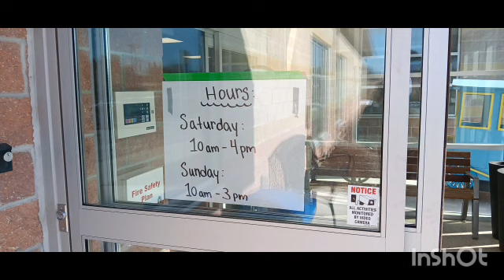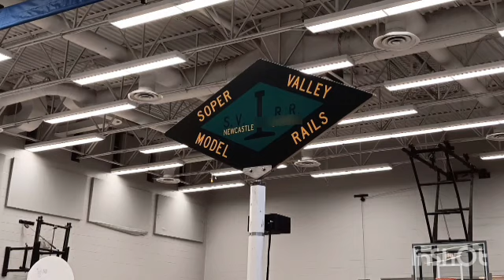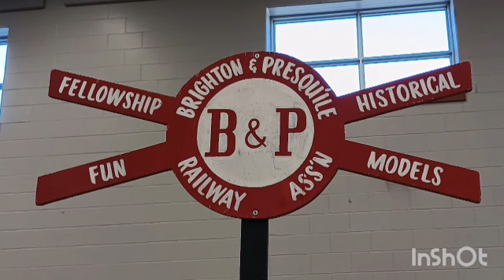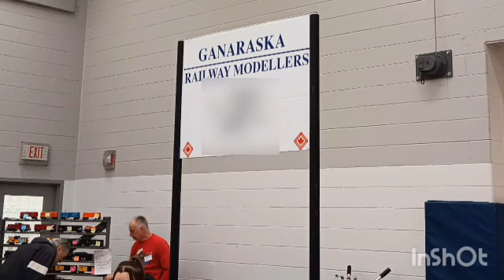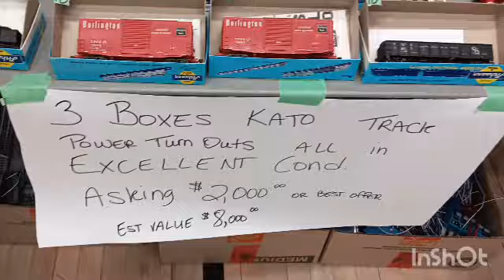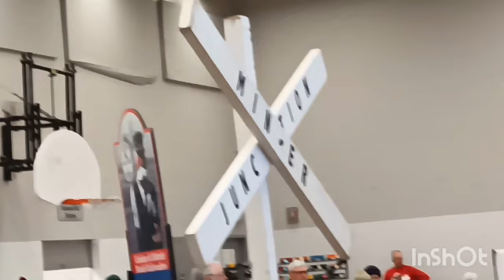Ganaraska Model Train Show part 2 = Gym Slideshow